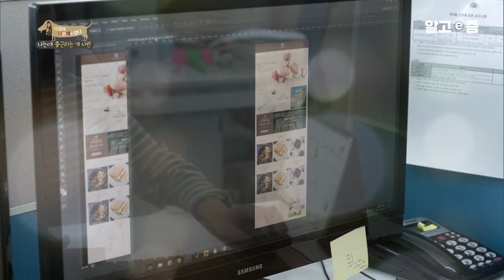반려견과 동반 출근이 가능한 꿈의 직장..?! 이에 대한 강형욱의 생각은? │세상에 나쁜 개는 없다│알고e즘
우리 집 강아지는 내가 회사에 가면 무엇을 하고 지낼까?

우리나라 직장인 일주일 ‘평균 근무 시간’ 53시간. 하루 중 절반을 회사에서 보내는 직장인들. 그리고 그 중에 반려견을 키우는 사람들이라면 누구나 한 번쯤 드는 생각일 것이다.

내가 회사 업무를 보는 동안 ‘반려견이 문 앞에서 기다리고 있지 않을까’ 라는 상상. 실제로 이와 같은 상황을 현실로 겪는 보호자들도 적지 않다.

이에 보호자와 함께 출근하는 개 사원들이 있다. 모바일 콘텐츠 제작소에 다니고 있는 민유진(29) 씨의 반려견 고미, 꼬미가 그 주인공.
다견의 개 사원이 함께하는 수원의 한 회사에 다니는 유진 씨는 요즘 고미와 꼬미 때문에 근심이 가득하다. 특히 고미 사원은 같이 출근한지 4개월이 됐지만, 아직도 적응을 못해 외톨이 신세다. 퇴근할 때까지 보호자 유진 씨의 책상 밑에서 잠시도 긴장을 늦추지 않는 고미 사원. 설사, 직원들이 유진 씨 자리 근처만 지나가려 하면 기다렸다는 듯이 공격 태세를 취한다. 이에 직원들의 불만도 속출하는 상황. 고미를 혼자 집에 두고 오기 어려운 유진 씨는 직원들에게 미안한 마음뿐이다.

반려견과의 동반 출근이 가능한 곳은 보호자들 대다수가 바라는 꿈의 직장일 것이다. 하지만 반려견도 보호자와 같은 생각인지 한 번쯤 고려해봐야 한다. 집에 혼자 남은 반려견이 걱정돼서 시작한 일이지만, 그 결과는 어떨까?

📺방송정보
📌프로그램명: 세상에 나쁜 개는 없다- 나는야! 출근하는 개 사원